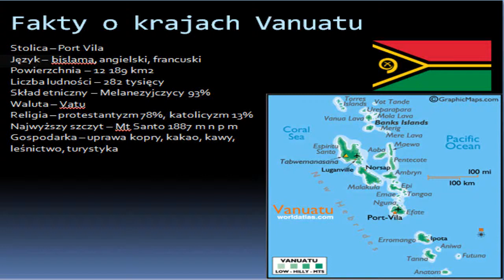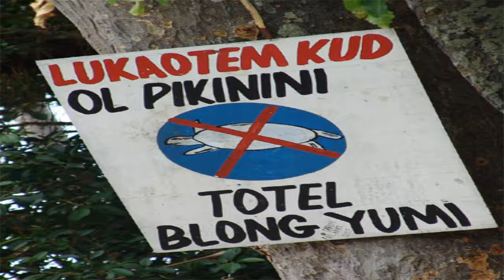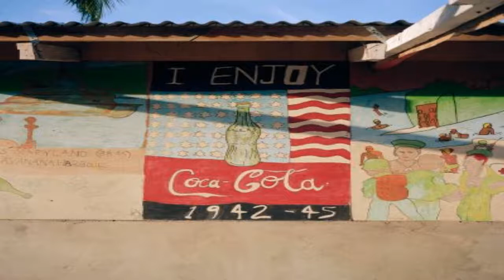Fakty o krajach - Vanuatu 12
Witam was w serii Fakty o krajach, w której jak nazwa wskazuje przedstawiam mniej lub bardziej znane fakty o danych krajach. Dziś Vanuatu. Zapraszam do pisania propozycji państw jakie mają być przedstawiane w następnych filmach z tej serii. Noi oczywiście zapraszam do subowania